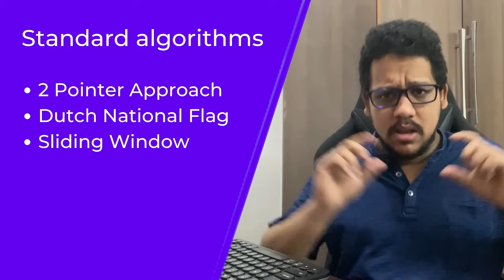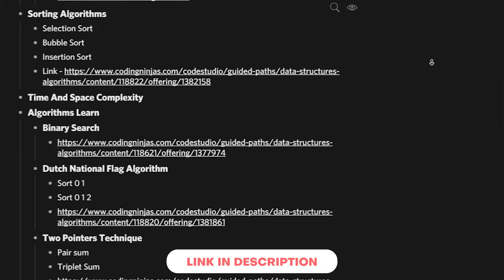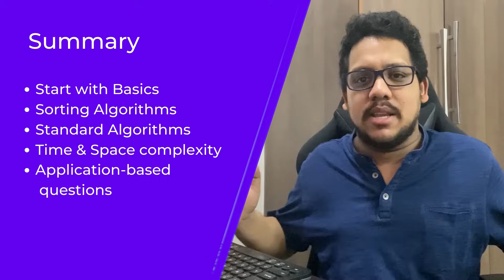How to Master Arrays & Strings | Data Structures for Beginners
Timestamps:
0:00 - Video starts
0:59 Start with basics
2:44 Sorting algorithms
3:30 Time and Space complexity with standard algorithms
5:08 Applications of arrays
5:52 Standard questions on arrays
6:57 Time and space complexity- 2D arrays
7:16 Strings